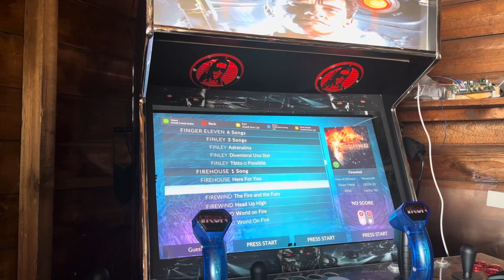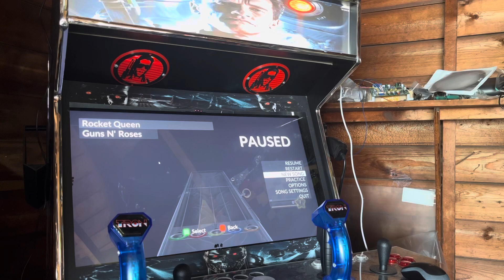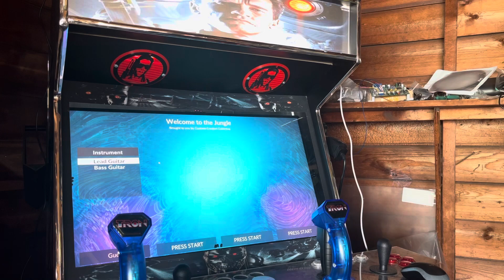Clone Hero Demo on the Terminator arcade!